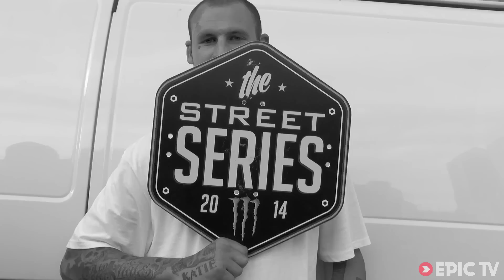500 BMXers Descend on Times Square | DIG at The Street Series, Ep. 5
They'd definitely saved the wildest for last when the Monster Energy Street Series rolled into NYC for the 5th and final round of the year. The cops tried to shut it down but with over 500 riders blasting through the streets they were powerless to do anything. Watch as NYC street riding legends past and present, including Edwin Delarosa, Ralf Sinisi and Mike Hoder, take you through the wildest night of BMX that they've ever witnessed in their city.

Director: Pete Adam
Producer: Pete Adam
Athletes: Edwin Delarosa, Ralf Sinisi, Mike Hoder
Sports: BMX

500 BMXers Descend on Times Square | DIG at The Street Series, Ep. 5